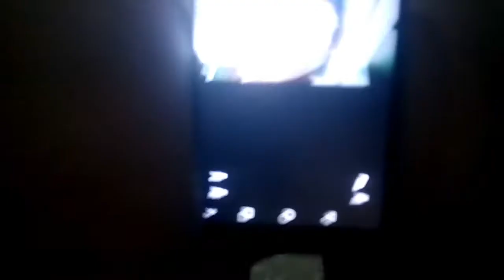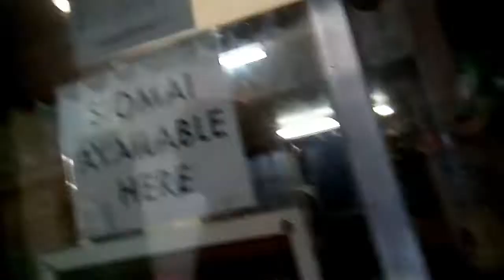PAGUPIT VLOG dailyvlogs nagpagupit ako pero hindi